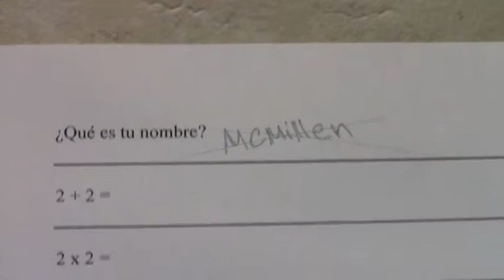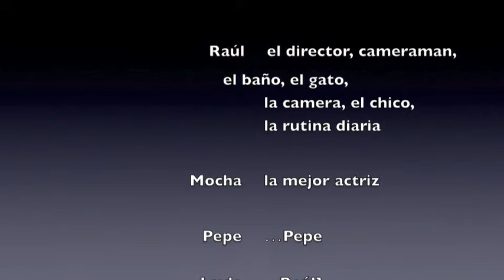La Rutina Diaria de Pepe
Pepe's excitingly monotone rutina diaria.